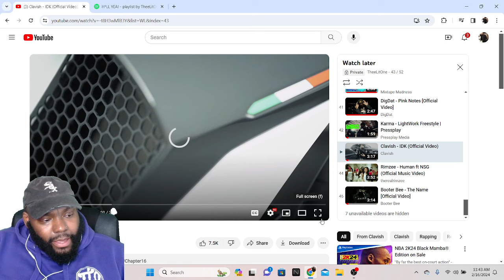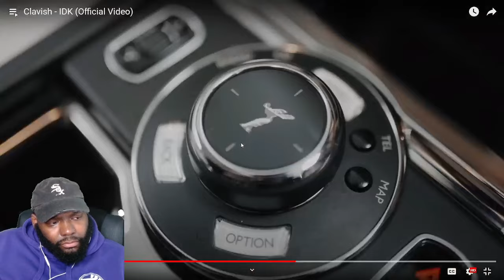CHICAGO DUDES REACTION TO Clavish - IDK (Official Video)